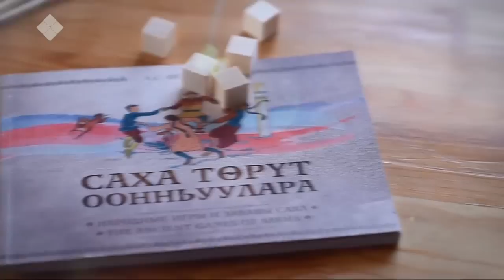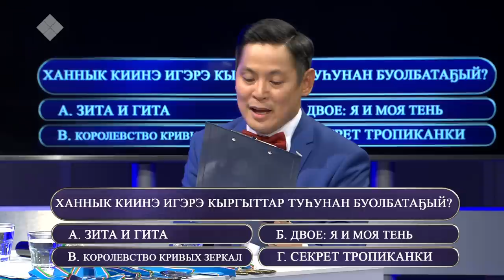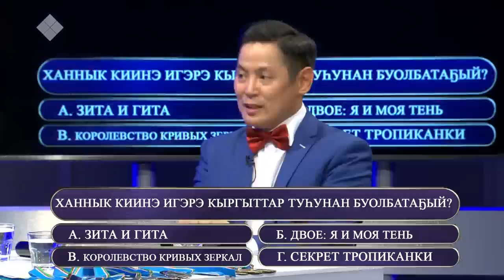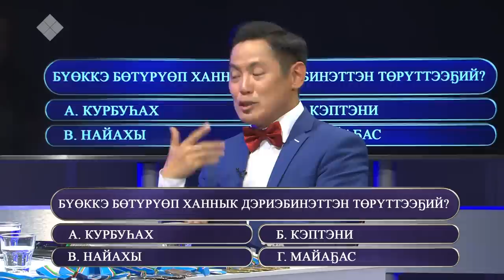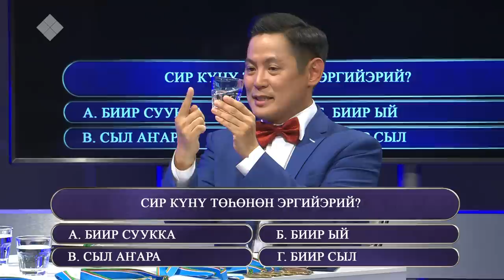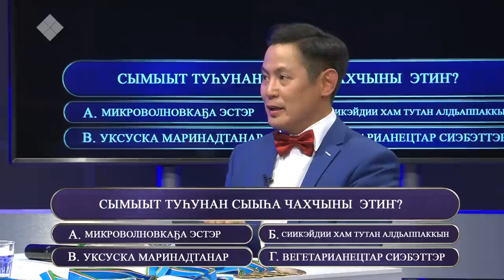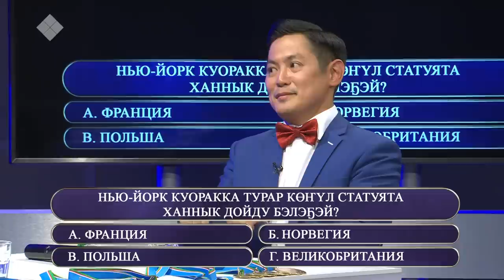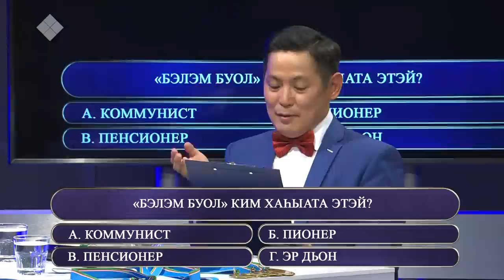«Өркөн өй» биэриигэ — «Суорат» бөлөх уонна Кэрэчээнэ, Кэскилээнэ Туприналар (11.10.19)